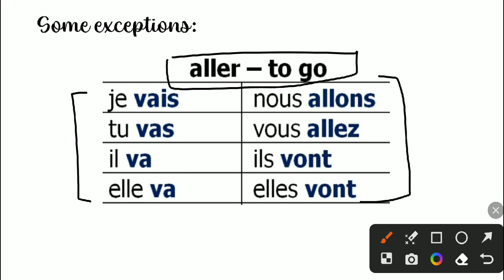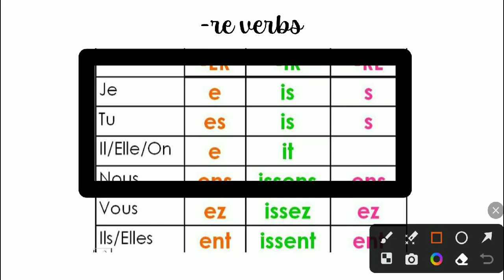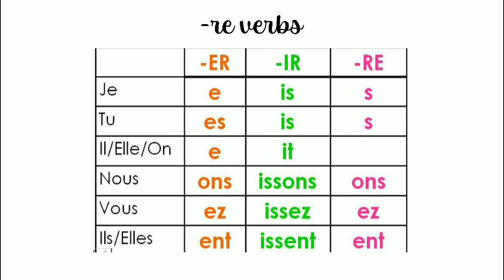Types of verbs in French | Class 6/7/8 easy explanation for class 6/7/8